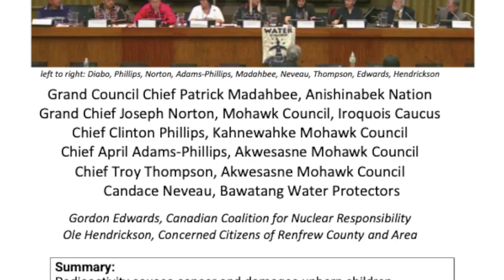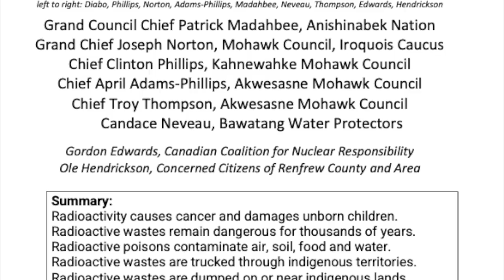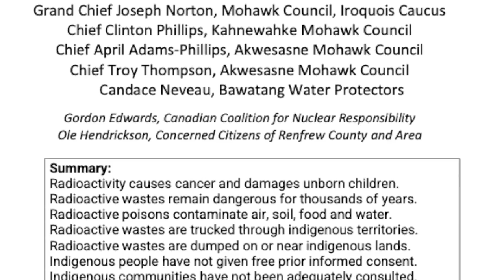Radioactive Waste and Canada's First Nations (UN HQ, April 23, 2018)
At UN Headquarters in New York City, Chiefs from the Anishinabek Nation and the Iroquois Caucus participated in a Side Event at the 17th Session of the United Nations Permanent Forum on Indigenous Issues to talk about one of the most significant unsolved problems of the human race: radioactive waste. How do we keep these extraordinary poisons (most of them human made) out of the environment of living things for millions of years?